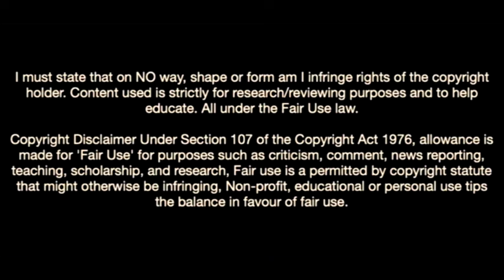This Is Why Arsenal Want Fabian Ruiz